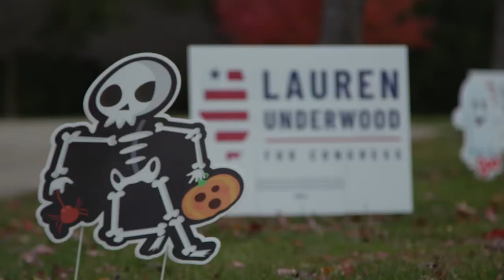Lauren (safely) celebrates Halloween by Trunk or Treating!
Lauren joined supporters in Kane County for a safe alternative to Halloween Trick or Treating!